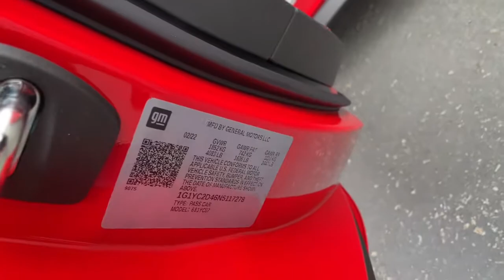2022 Chevrolet Corvette Reno, Sparks, Fernley Lake Tahoe, Mammoth, NV CC22193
Torch Red New 2022 Chevrolet Corvette available in 3700 S. Carson Street, Carson City, Nevada at Michael Hohl GM. Servicing the Carson City, Reno, Sparks, Elko, Lake Tahoe, NV area.

Torch Red 2022 Chevrolet Corvette Stingray 3LT RWD 8-Speed 6.2L V8brbrRecent Arrival!brbrAwards:br  * Car and Driver 10 BestbrCar and Driver, January 2017.
Preferred Equipment Group 3LT,Wheels: 19 x 8.5 Fr/20 x 11 Rr Bright Silver,Wheels: 19 x 8.5 Fr/20 x 11 Rr Black (LPO),Black Wheel Center Caps w/Gray Stingray Logo (LPO),GT2 Bucket Seats,Napa Lthr Seating Surfaces w/Perforated Inserts,Adrenaline Red Custom Leather Stitch,Radio: Chevrolet Infotainment 3 Premium System,Not Equipped w/Rear Park Assist,Front Lift Adjustable Height w/Memory,Front License Plate Bracket,Black Recovery Hook (LPO),Black Composite Rocker Extensions (LPO),Battery Protection Package,Bright Red-Painted Calipers,Performance Exhaust w/Stainless-Steel Tips,Z51 Perf Suspension w/Magnetic Selective Ride Cntrl,Z51 Performance Package,8-Way Power Driver Seat Adjuster,8-Way Power Passenger Seat Adjuster,Driver Power Bolster Seat Adjuster,Passenger Power Bolster Seat Adjuster,Power Driver Lumbar Control Seat Adjuster,2 Cargo Nets,Memory Driver & Passenger Convenience Package,Power Passenger Lumbar Control Seat Adjuster,Performance Traction Management,Body-Color Removeable Roof Panel,Rear Camera Mirror,Power-Adjustable Outside Heated Mirrors,Electronic Limited-Slip Differential,Performance Rear Axle Ratio,Custom Leather Wrapped Interior Package,Sueded Microfiber-Wrapped Upper Interior Trim Pkg,Z51 Performance Brakes,Wireless Charging for Devices,Heated Steering Wheel,Heated & Vented Driver & Passenger Seats,Rear Z51 Spoiler,SiriusXM Radio,HD Radio,Rear Park Assist,Rear Cross Traffic Alert,Side Blind Zone Alert,Universal Home Remote,Bose Performance Series Sound System w/14 Speakers,Performance Data & Video Recorder,Electrical Theft Deterrent System,Vehicle Inclination Theft Deterrent Sensor,Vehicle Interior Movement Theft Deterrent Sensor,Head-Up Display,HD Front & Rear Vision Cameras,Heavy-Duty Cooling System,4-Wheel Disc Brakes,Air Conditioning,Electronic Stability Control,Front Bucket Seats,Front Center Armrest,Leather Shift Knob,Navigation System,Rear Parking Sensors,Tachometer,Voltmeter,ABS brakes,Alloy wheels,Auto-dimming door mirrors,Automatic temperature control,Bumpers: body-color,Delay-off headlights,Driver door bin,Driver vanity mirror,Dual front impact airbags,Dual front side impact airbags,Four wheel independent suspension,Front anti-roll bar,Front dual zone A/C,Front reading lights,Fully automatic headlights,Garage door transmitter,Heated door mirrors,Heated front seats,Heated steering wheel,Illuminated entry,Leather steering wheel,Low tire pressure warning,Memory seat,Occupant sensing airbag,Outside temperature display,Panic alarm,Passenger door bin,Passenger vanity mirror,Power door mirrors,Power driver seat,Power passenger seat,Power steering,Power windows,Radio data system,Rear anti-roll bar,Rear window defroster,Remote keyless entry,Security system,Speed control,Speed-sensing steering,Sport steering wheel,Steering wheel memory,Steering wheel mounted audio controls,Telescoping steering wheel,Tilt steering wheel,Traction control,Trip computer,Turn signal indicator mirrors,Variably intermittent wipers,Ventilated front seats,Auto-dimming Rear-View mirror,Heads-Up Display,14 Speakers,Compass,AM/FM radio: SiriusXM,Emergency communication system: OnStar and Chevrolet connected services capable,Premium audio system: Chevrolet Infotainment 3 Premium,Limited slip differential: mechanical,Apple CarPlay/Android Auto